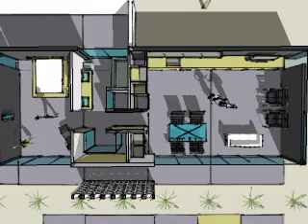Whitegates Casita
Casita planned for the Al Beadle designed Whitegates house in Phoenix, AZ.